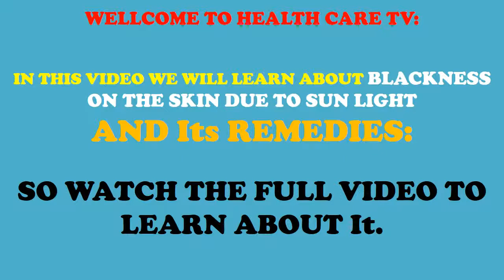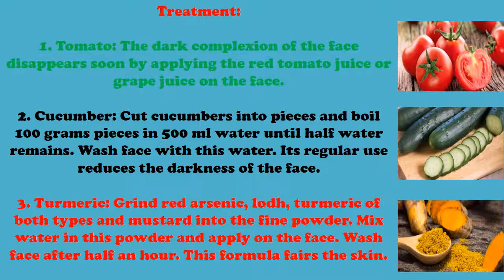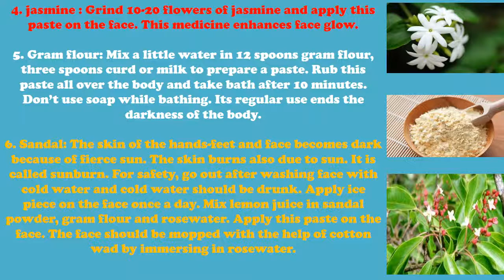Darkness of skin due to sun light treatment at home - How to have beautiful skin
Darkness of skin due to sun light treatment at home.

Blackness comes in the skin because of doing work in the sun for long time. In this case, there is deficiency of water in the body and the skin becomes dry.
Treatment:

1. Tomato: The dark complexion of the face disappears soon by applying the red tomato juice or grape juice on the face.

2. Cucumber: Cut cucumbers into pieces and boil 100 grams pieces in 500 ml water until half water remains. Wash face with this water. Its regular use reduces the darkness of the face.

3. Turmeric: Grind red arsenic, lodh, turmeric of both types and mustard into the fine powder. Mix water in this powder and apply on the face. Wash face after half an hour. This formula fairs the skin.

4. Face glow: Grind 10-20 flowers of jasmine and apply this paste on the face. This medicine enhances face glow.

5. Gram flour: Mix a little water in 12 spoons gram flour, three spoons curd or milk to prepare a paste. Rub this paste all over the body and take bath after 10 minutes. Don’t use soap while bathing. Its regular use ends the darkness of the body.

6. Sandal: The skin of the hands-feet and face becomes dark because of fierce sun. The skin burns also due to sun. It is called sunburn. For safety, go out after washing face with cold water and cold water should be drunk. Apply ice piece on the face once a day. Mix lemon juice in sandal powder, gram flour and rosewater. Apply this paste on the face. The face should be mopped with the help of cotton wad by immersing in rosewater.

7. Rice: Immerse white rice in water and wash face with this water. Its use ends the dark freckles of the face and darkness. The complexion fairs and face of the user become beautiful.